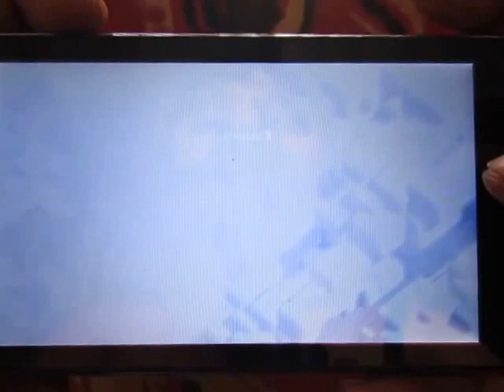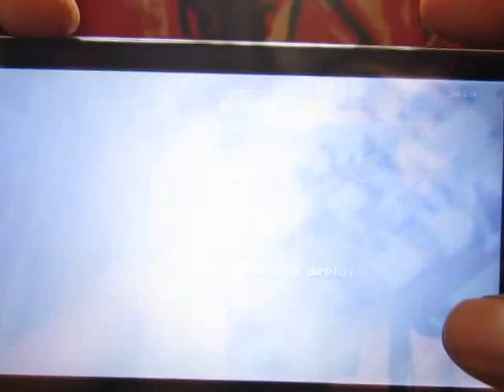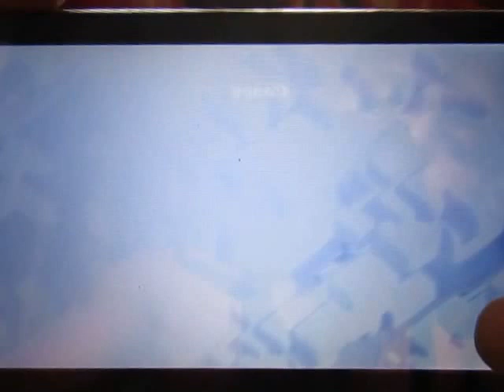how to win every war in CLASH OF CLANS,increase your trophies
this video is about wining trophies and wining war with few soldiers ,to increase bonus of war wining.
simple trick is to find isolated TOWN HALL.and attract on it.
this war can be won by 10 soldiers..you r suggested to use archers.